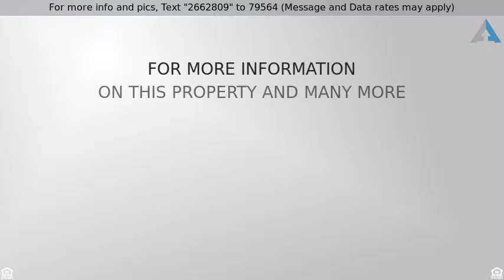Priced at $895,000 - 3097 East La Costa Drive, Gilbert, AZ 85298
Magnificent Home on Premium Lot

This magnificent home sits on a premium lot and backs to a greenbelt w/ mountain views. When you enter this gorgeous 4 bedroom + Den home from the courtyard, you have immediate views of the lush backyard! The large open floorplan has all custom features & is heavily upgraded. It is not to be missed! The large gourmet kitchen has all stainless steel appliances, built in refrigerator, extended cabinetry, large granite slab island & opens to a great/family room w/ fireplace. Large expandable doors open to the backyard for that indoor/outdoor feel. There is a formal dining room. The master suite has much to be desired, complete with a gorgeous upgraded bathroom. The backyard is an oasis with pebbletec Baja pool & spa, firetable & covered outdoor kitchen.